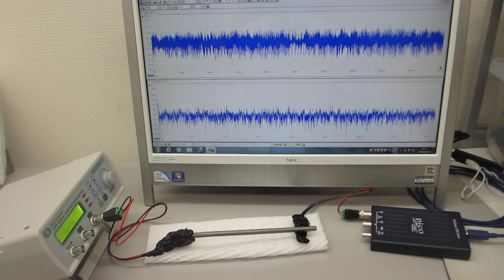超音波の非線形振動制御実験 Non-linear vibration control experiment of ultrasonic waves（超音波システム研究所）